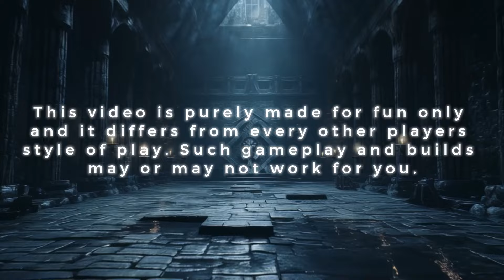Virtouso Spamming Blades for Massive XP in GW2 WvW 2024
Build at the end of the video.